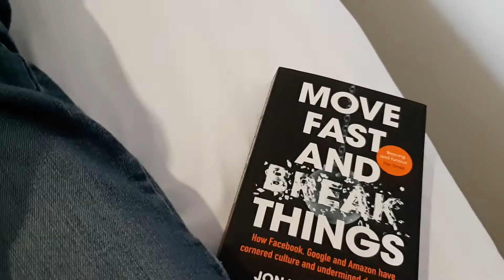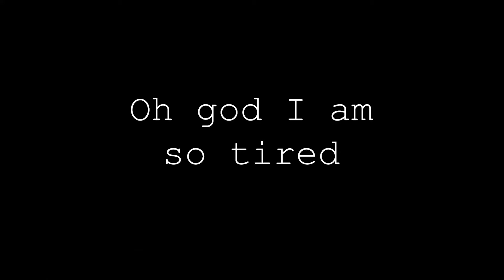A (Not Very) Quiet Weekend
I went to Waterford and all I got was hungover and told I have a smile "like a flasher opening a big trench coat". Happy days.